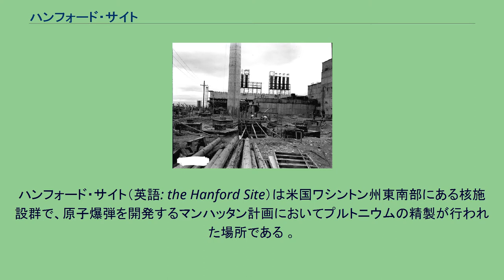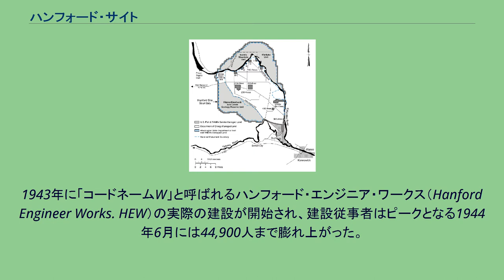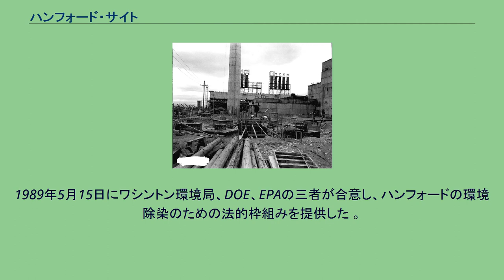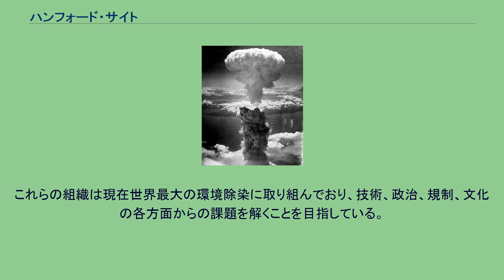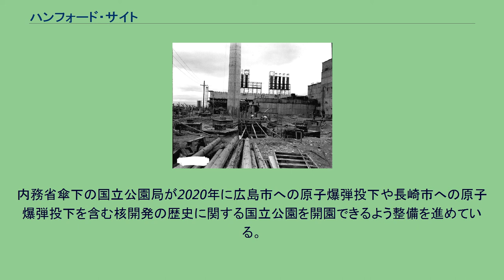ハンフォード・サイト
ベントン郡_(ワシントン州)
ハンフォード・サイトの核処理施設（1960年1月）。
コロンビア川上流の川岸にあり、手前はN原子炉、すぐ後ろにKE原子炉（2基）とKW原子炉、ずっと後方に歴史的なB原子炉（世界最初のプルトニウム生産施設）が見える。
ハンフォード・サイト（英語: the Hanford Site）は米国ワシントン州東南部にある核施設群で、原子爆弾を開発するマンハッタン計画においてプルトニウムの精製が行われた場所である 。
その後の冷戦期間にも精製作業は続けられた。
現在は稼働していないが、一部の原子力専門家から「アメリカで最も有毒な場所」および｢（事故が）起きるのを待っている、地下のチェルノブイリ｣と言われるほど、米国で最大級の放射性廃棄物問題を抱えており、除染作業が続けられている 。
2015年11月、米政府は原爆を開発したマンハッタン計画に関連する研究施設群として、ハンフォード・サイトを含む3か所を国立歴史公園に指定した。
他の2か所は原爆を設計・製造したニューメキシコ州ロスアラモス国立研究所、ウラン濃縮を行ったテネシー州オークリッジ国立研究所である。
これらはいずれも立ち入りが制限されて来たが、徐々に公開され、2020年には国立公園として整備される予定であった が、実現には至っていない。
ハンフォード・サイトはワシントン州の東南部にあり、コロンビア川に沿っている。
) ハンフォード・サイトは1,518平方キロメートルに及ぶ広大な土地で、ワシントン州の東南部にあり、コロンビア川がほぼ北から南へ流れる（そのあと東から西へ流れるように向きを変える）ところで、ヤキマ川にも囲まれたところにあり、一番近くの町はトライシティーズの内のリッチランドになる。
年間の降水量は少なく、乾燥地で、砂漠に近い地理である。
ここはコロンビア川、スネーク川、ヤキマ川の合流点に当たり、伝統的にインディアンの諸種族が出会う地点であった。
1860年代に、ヨーロッパ人・アメリカ人が入植を始め、リッチランドなどの町が作られた。
建設中のB原子炉（1944年） 第二次世界大戦中に原子爆弾を作成するマンハッタン計画が進められ、1942年にハンフォード・サイトがプルトニウムの精製場所として選ばれ、アメリカ陸軍工兵司令部はデュポン社と契約して、ハンフォード・サイトで核施設の建設を進めた。
ハンフォードと近くの村から、1,500世帯が転地させられたという。
1943年に「コードネームW」と呼ばれるハンフォード・エンジニア・ワークス（Hanford Engineer Works. HEW）の実際の建設が開始され、建設従事者はピークとなる1944年6月には44,900人まで膨れ上がった。
管理者とエンジニアは政府が建設したリッチランドビレッジの25の寮に居住し、最終的には4,300世帯となった。
1945年8月に第二次大戦が終わるまでに、3基の原子炉（105-B、105-D、105-F）、3基のプルトニウム処理施設（221-T、221-B、221-U、各250メートル）が完成している。
ここで作られた原料からプルトニウム型原子爆弾がロスアラモス研究所（当時はコードネーム「サイトY」と呼ばれた）で製造され、ニューメキシコ州、アラモゴード爆撃試験場での核実験（トリニティ実験）に使われた。
その後に長崎で実戦使用された（長崎市への原子爆弾投下）。
1946年、ハンフォード・サイトはアメリカ原子力委員会（AEC）管理下でゼネラル・エレクトリック社が実務を行なうことになり、第二次大戦後に始まった冷戦の最中に、ソ連の核兵器に対抗すべくさらに拡張が図られた。
1963年には、9基の原子炉がコロンビア川沿いに配置され、中央高原部分の5基の処理施設をはじめ、全部で900棟のビルにおよぶ巨大な施設となった。
その後、1964年から1970年にかけて、徐々に活動を停止している。
現在、ハンフォード・サイトは米国で最大級の核廃棄物問題を抱えており、ワシントン環境局・アメリカ合衆国エネルギー省（DOE）・アメリカ合衆国環境保護庁（EPA）の3者でクリーンアップが進められている。
近年廃棄物処理状況を一般人が見学できるビジターセンターもできたが、近くにインディアン居留地もあり、そこの主食であるコロンビア川の魚類への影響が懸念されている。
アメリカ政府は毎年多大な出費を迫られていて、また、放射性...